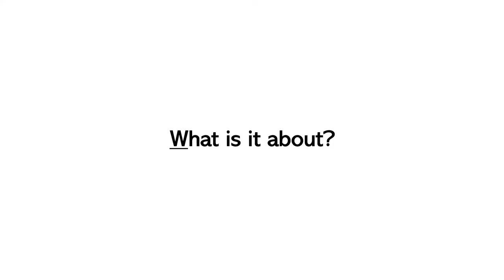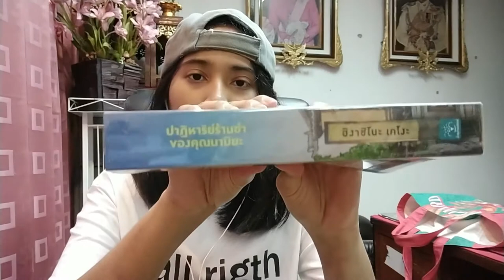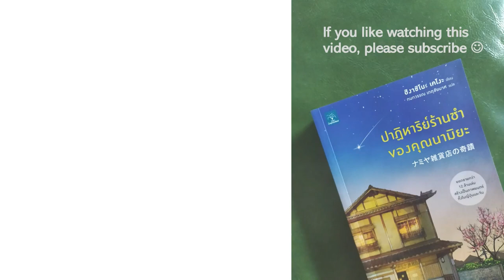Book Review EP1 The Miracles of The Namiya General Store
รีวิวหนังสือ EP1 ปาฏิหาริย์ร้านชำของคุณนามิยะ